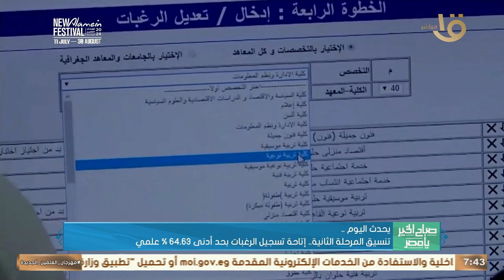الأعلى للإعلام يعقد جلسته الأولى لمبادرة التنظيم الذاتي للإعلام الرياضي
صباح الخير يا مصر | الأعلى للإعلام يعقد جلسته الأولى لمبادرة التنظيم الذاتي للإعلام الرياضي